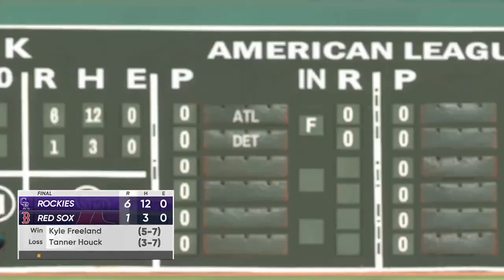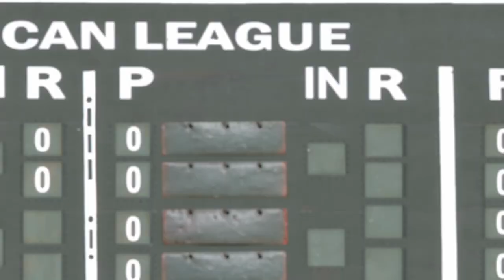Colorado Rockies vs Boston Red Sox | MLB Today 6/12/2023 Full Game Highlights - MLB The Show 23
MLB LIVE
BEISBOL
BEISBOL EN VIVO
MLB